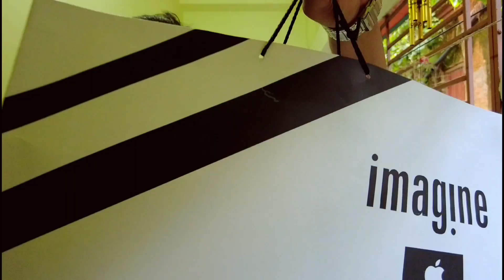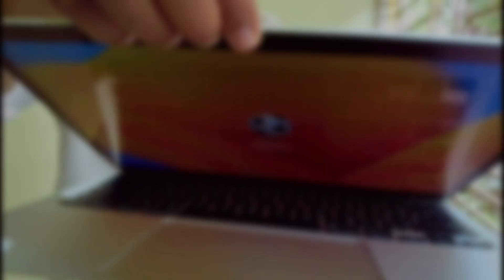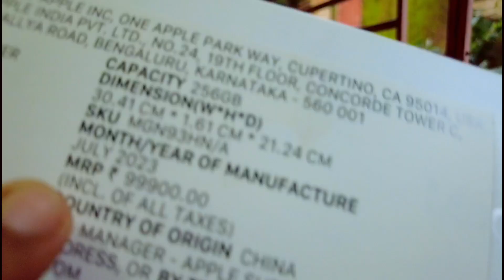Ganesh chaturthi & gift 🎁M2 unboxing